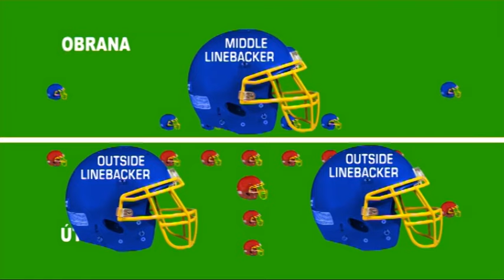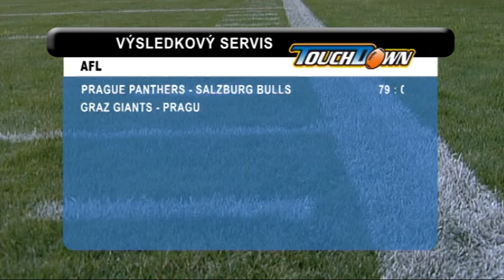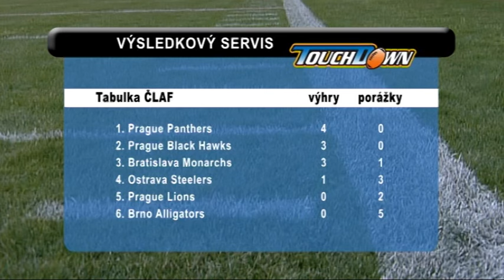TV magazín Touchdown 2/2011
Magazín o americkém fotbalu v Česku